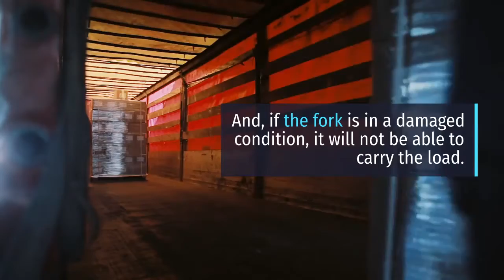Top 5 Signs your Forklift Requires service or Maintenance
Forklift is work hard and you should want to keep it working hard for long time it can. The planned maintenance should be so important. Because,  planned maintenance isn't just for the forklift, it's for you! when you use planned maintenance for your forlift, there are many benefits. Just to be sure, we asked our technicians.